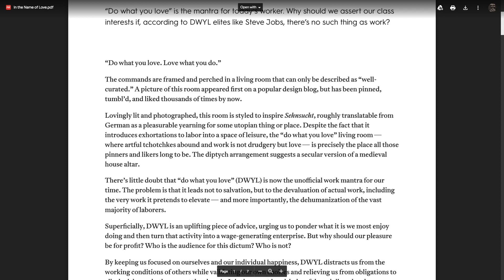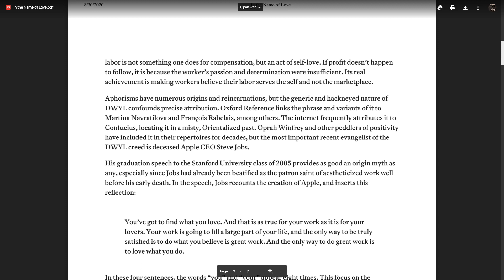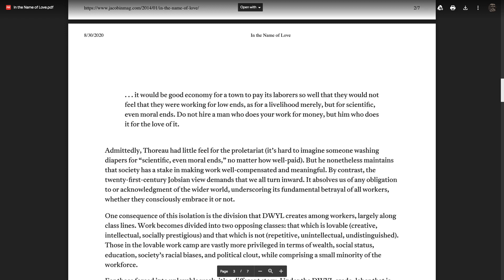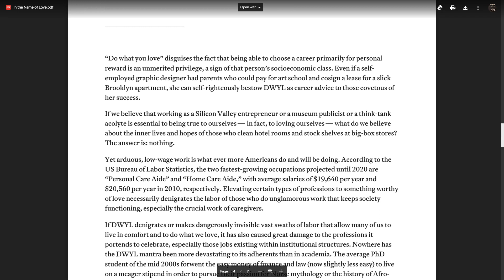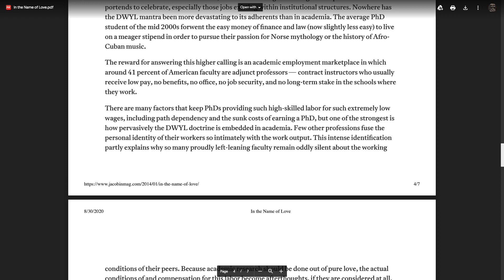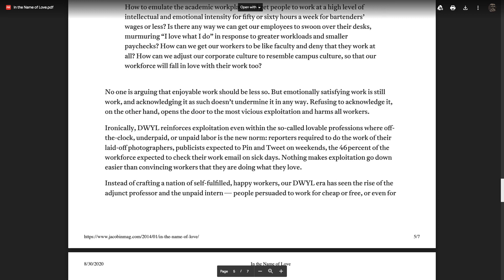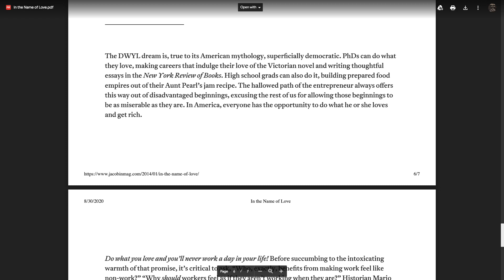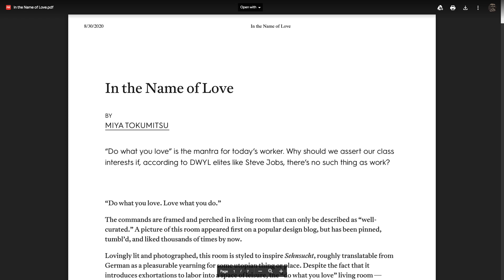Miya Tokumitsu - In the Name of Love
We're vibing! AP Lit gang.